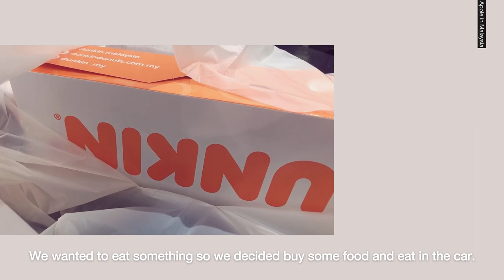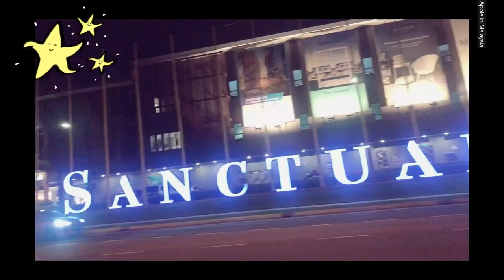🇲🇾🇰🇷Korean girls live in Malaysia vlog / suria klcc / dunkin donuts popcorn Mukbang 말레이시아 일상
Thank you so much for supporting me warmly today as always.
Reading your comments always gives me strength.
Apple.

오늘도 제 영상 봐주시고 언제나처럼 따뜻하게 응원 해주셔서 감사드려요.^^
언제나 건강하고 안전하게 지내시길 기도해요~
애플쌤 드림.

(Music info)
음악가: LiQWYD

음악가: LiQWYD